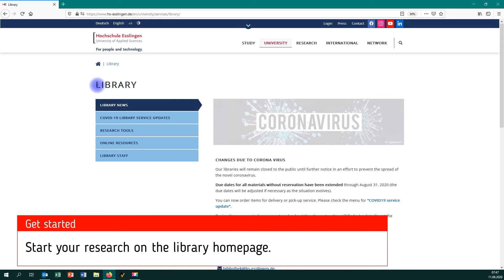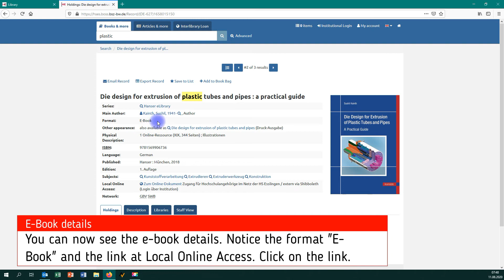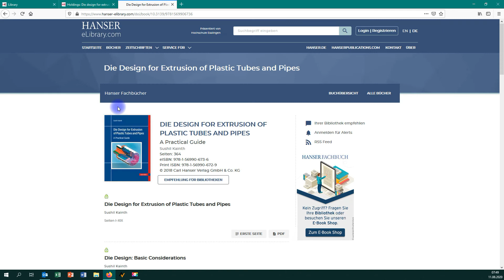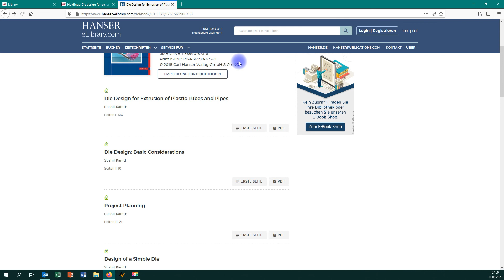Download E-books on Hanser eLibrary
In this video the university libraries of Esslingen describe how to download e-books from the platform Hanser eLibrary.
Please contact the library if you have any questions
Created by University Libraries Esslingen, August 2020

With the approval of Carl Hanser Verlag GmbH & Co. KG, München, Stuttgart.